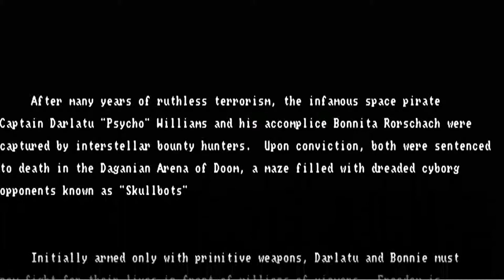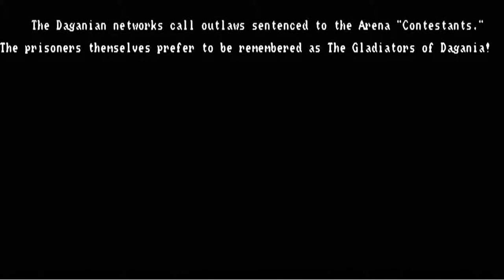AMIGA The Gladiators of Dagania AMIGA OCS 19xx Kit Felice ~ Psychosoft cr LSD a2 adf